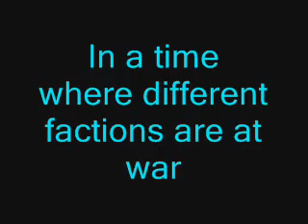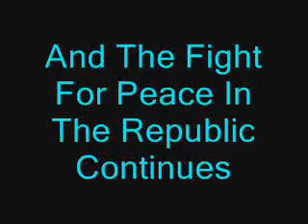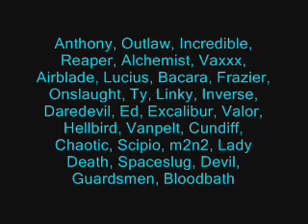Star Wars:The Rise Of DSM Trailer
the trailer to a new story i'm working on called "Star Wars:The Rise Of DSM".The story is based on the famous gaming clan for Star Wars Battlefront 1 and 2 back on ps2.We were called Dark Side Masters and Now we're called Demonic Soul Mercenaries.We've been a clan since 2005 and are still here today.Plus we are recruiting.I decided to turn this into a story and its going to be finished by August.